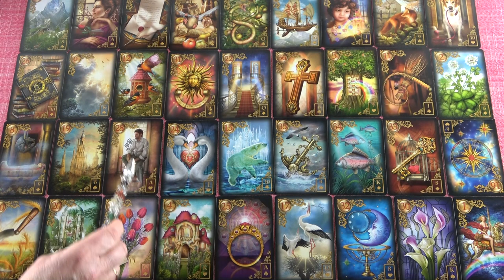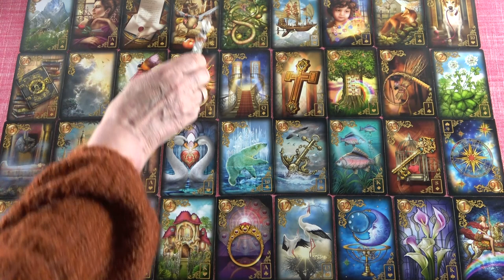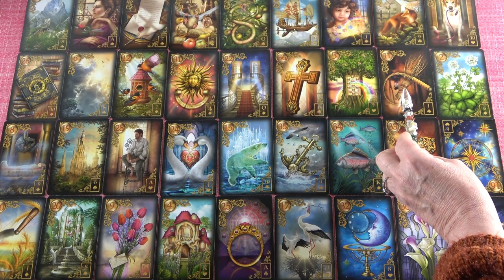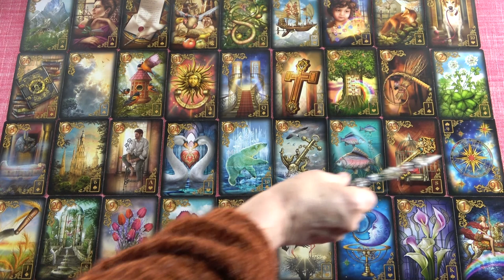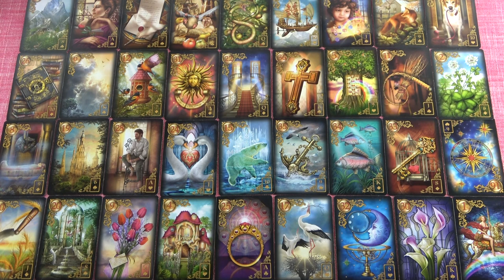SZKORPIÓN - Majus havi JÓSLÁS